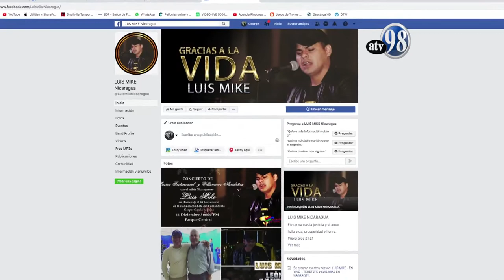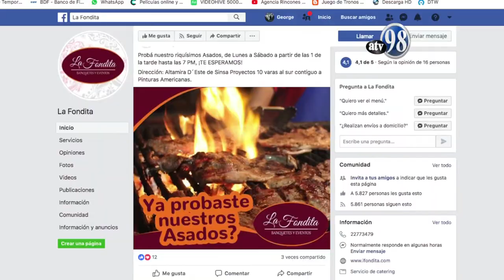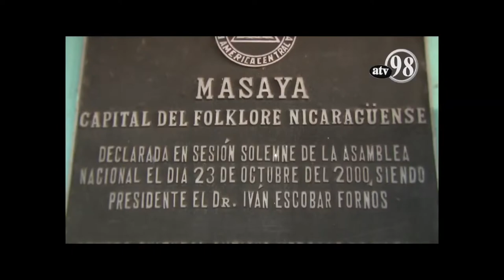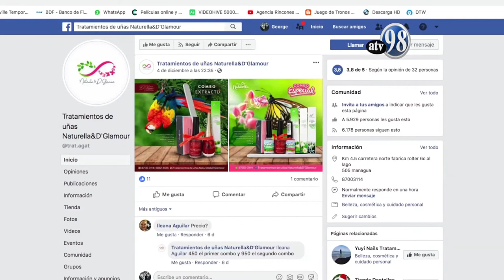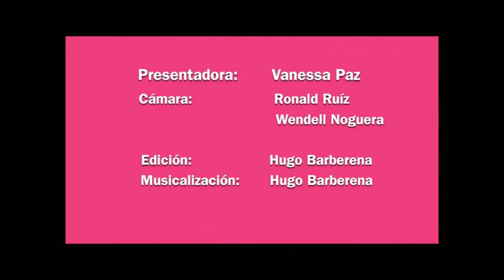Kinetica 12 de diciembre de 2018